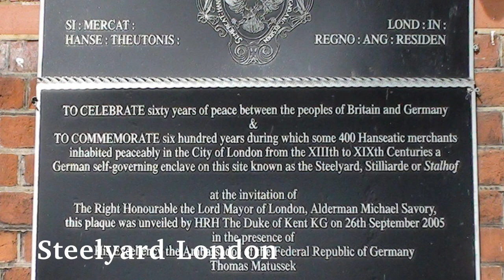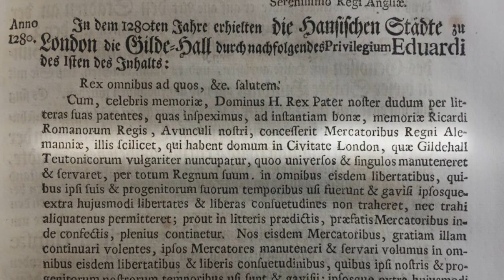Hanseatic Teaser Exhibition, Guildhall London.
Version 2

The Hanseatic exhibition series is a  series of contemporary art exhibitions along the Hanseatic Route.
Starting from London, through to the Netherlands and Germany.

The art shown is inspired and complimented by the Hanseatic League.

FIRST STOP:
1/5 - 31/5/2020  Guildhall London
(This exhibition is postponed due to COVID19)